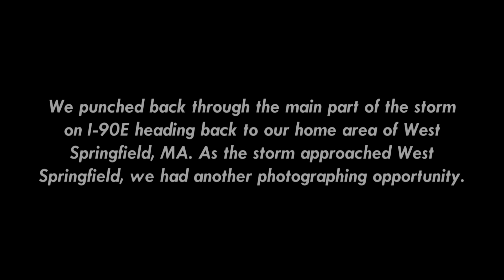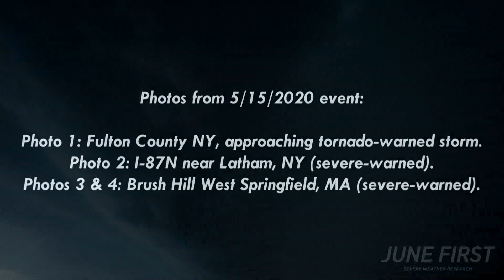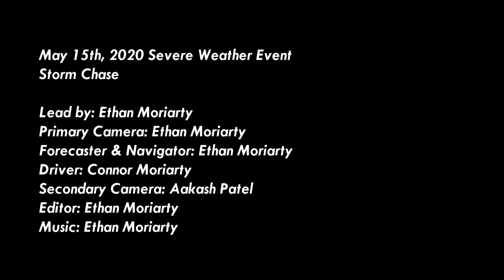Northeast MCS | May 15th, 2020 | STORM CHASING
Storm chasing an Enhanced Risk in New York and Western Massachusetts. This includes multiple tornado warnings with damaging winds. Chased with my brother and trusted storm chase driver Connor and good friend and talented photographer Aakash Patel.